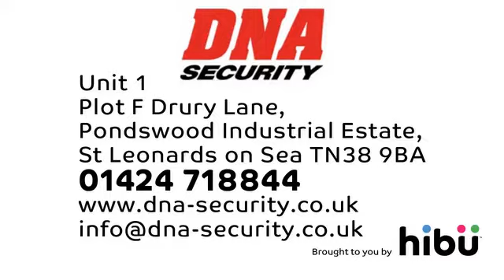Fire Alarm Servicing - DNA Security Ltd